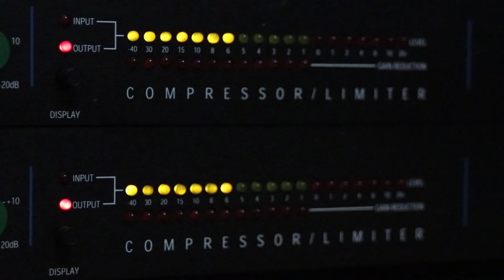"¿Qué secretos esconde el hospital más embrujado del mundo? 😱👻 El Sanatorio de Waverly Hills"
En este video te voy a contar la terrorífica historia del sanatorio Waverly Hills, un lugar que fue testigo de miles de muertes, experimentos crueles y fenómenos paranormales. ¿Te atreves a entrar conmigo en el hospital más embrujado del mundo? No te pierdas este video y descubre qué secretos esconde el sanatorio Waverly Hills. 🔥🔥🔥WaverlyHills